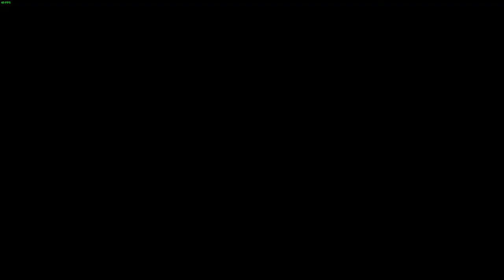Dynasty Warriors 8: XLCE Speedrun | Battle of Hulao Gate - Cao Cao's Forces 3:30.63